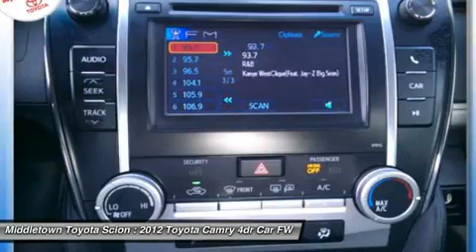2012 TOYOTA CAMRY Middletown, CT R11182U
2012 TOYOTA CAMRY Middletown, CT
Stock# R11182U
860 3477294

Middletown Toyota Scion
634 Newfield St